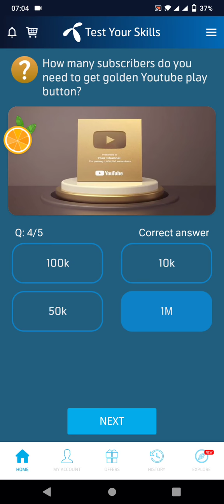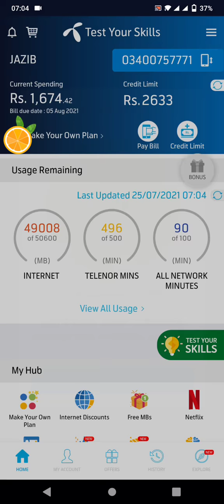25 july 2021 | My Telenor TODAY Question | Telenor Questions Today | Test Your Skills | telenor quiz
Title:-  25 July 2021 | My Telenor TODAY Question | Telenor Questions Today | Test Your Skills |Free net
Also covers:
25 July 2021 my telenor
25 July 2021 my Telenor answers
my telenor app today 25 July questions and answers
25 July 2021 telenor answers
25 July answer
25 July answers
25 July my telenor
25 July my telenor answers
25 July my telenor app
25 July my telenor app questions
25 July my telenor question
25 July my telenor questions
25 July question
25 July question answer
my telenor app 25 July
My Telenor
question answer
telenor 25 July 2021
telenor answer
telenor app
telenor question
telenor questions
telenor questions 25 July 2021